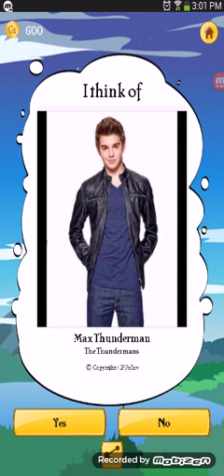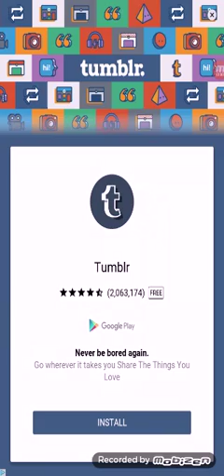Akinator Defeated Jenie ×1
Hey. Guys so my character was shelby from best friend's whene ever and she does have twin bothers in the show and she is blonde and she has been in the future Thats it BYE!